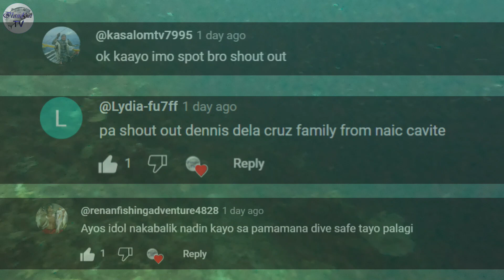DAY DIVE🤿| EP.37 | MAY BAGONG SPOT NA NAMAN TAYO NA DISKUBRE NG MGA TREVALLY | SPEARFISHING🇵🇭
Good Day mga ka Isla, dito na naman tayo sa bagong spot ng mga Trevally kaya tara samahan nyo kami sa aming adventure. Salamat sa walang sawang pag supporta sa channel namin malaking tulong na sa amin para makuha namin ang requirement  ni Youtube. Salamat and Godbless.